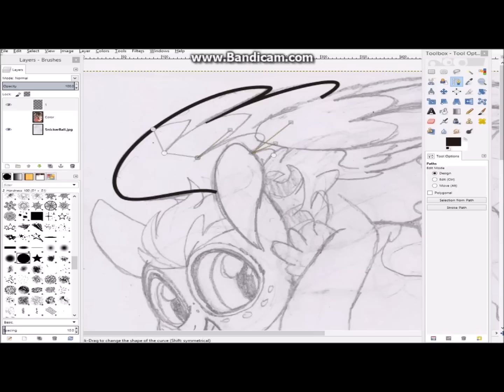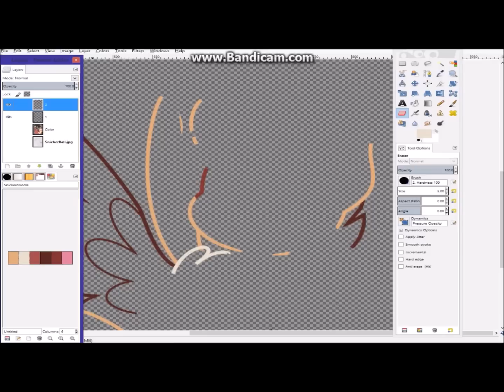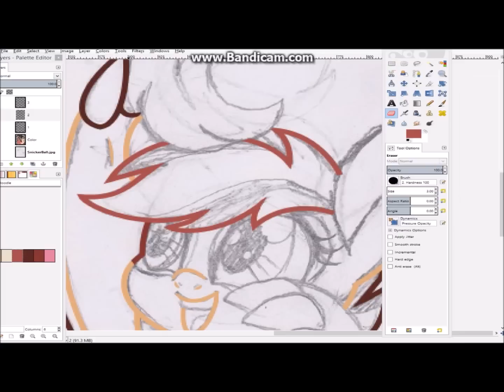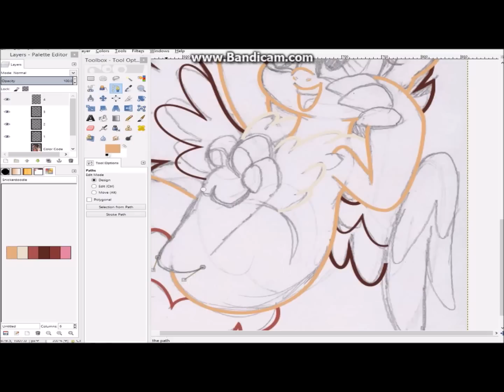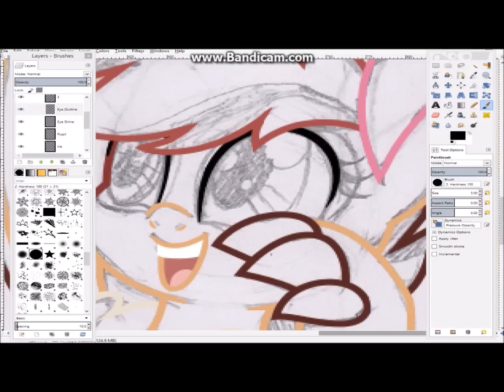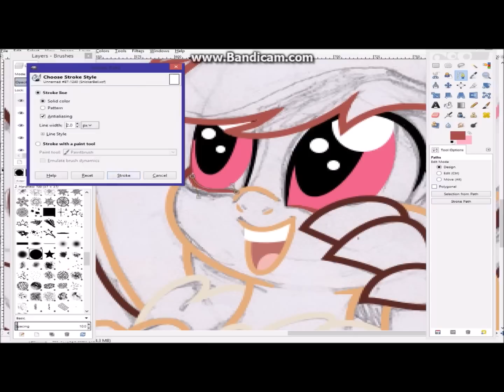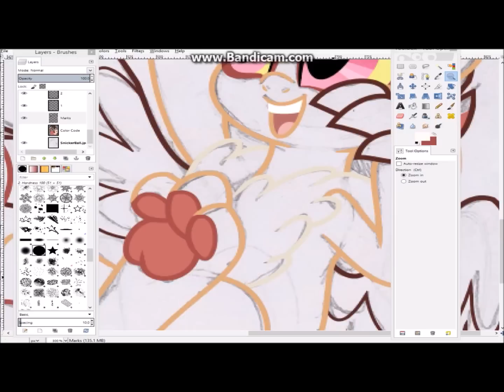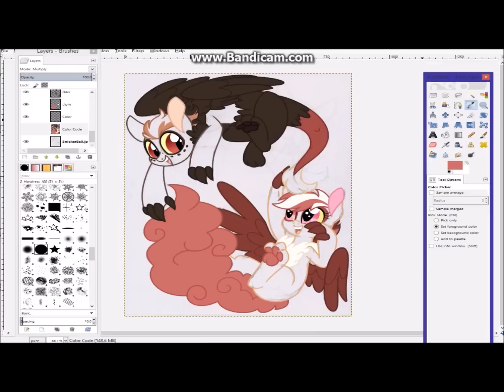Grandchildren of Discord (Fanart)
Fanart for Lopoddity of her two Next-Next Gen children Snickerdoodle (bottom) and Oddball (top).

Music in Order:
1. I had to remove the first song due to copyright.